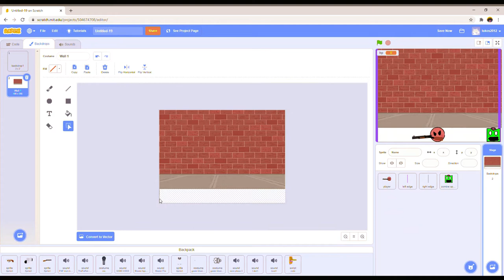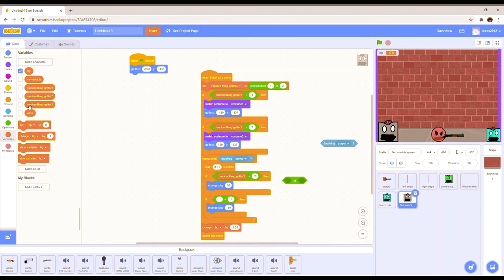how to make a zombie apocalypse p3